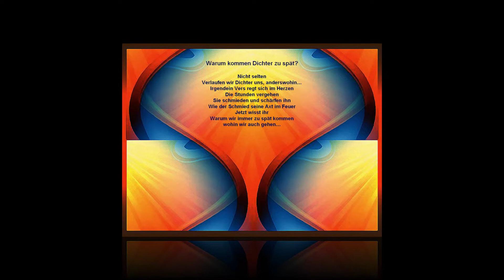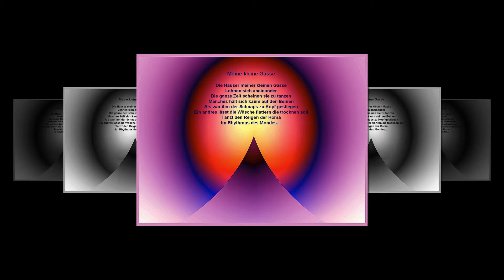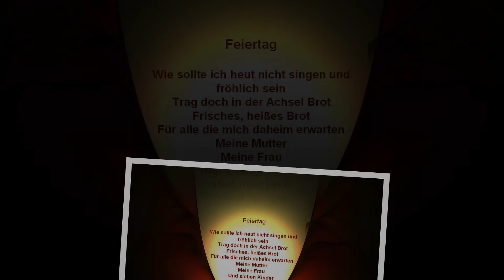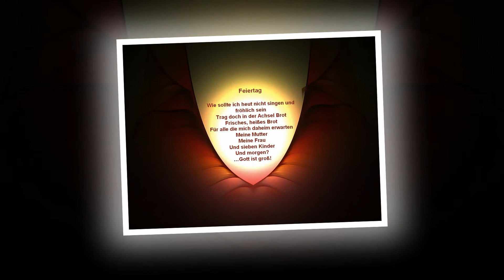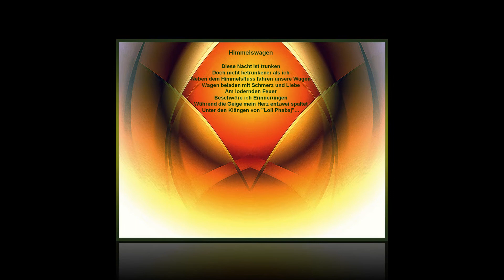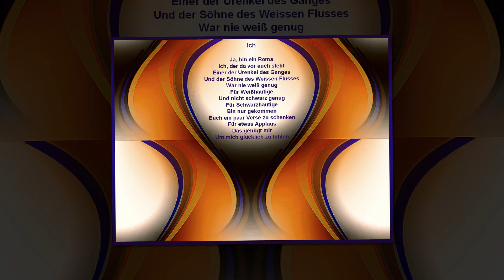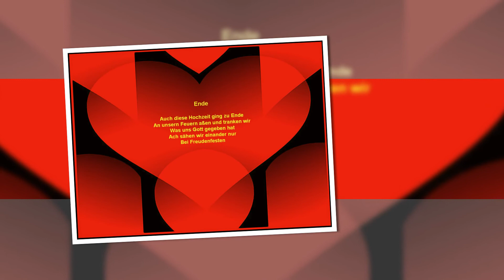Traum ( Gedichte von Kujtim Paçaku )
Gedichte : (Kujtim Paçaku ) Kosovo)
Digital-Kunst : Rudolf Dierckx (Niederlände)
Edition : Rudolf Dierckx (Niederlände)
Aus dem Albanischen übersetzt von Hans-Joachim Lanksch